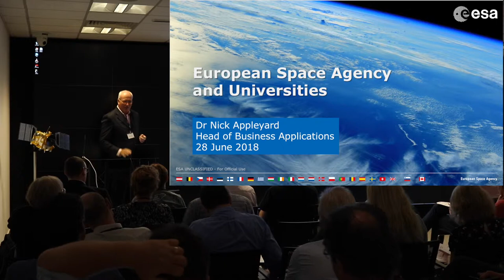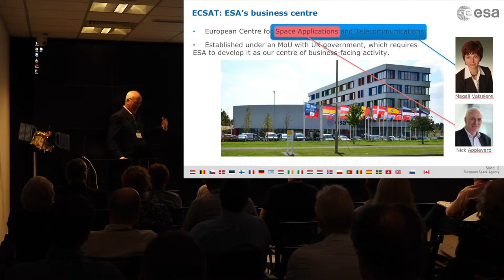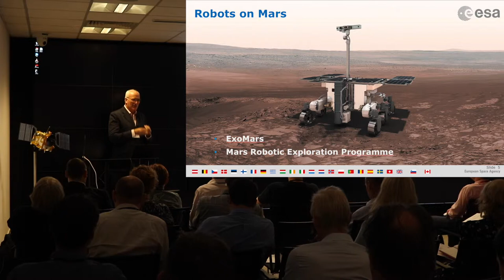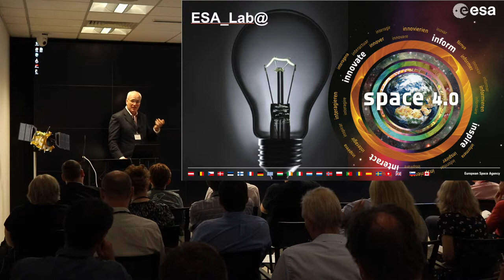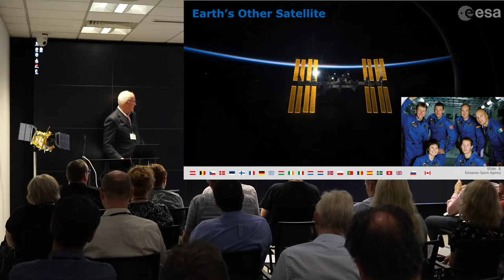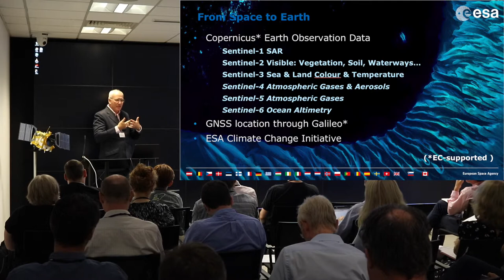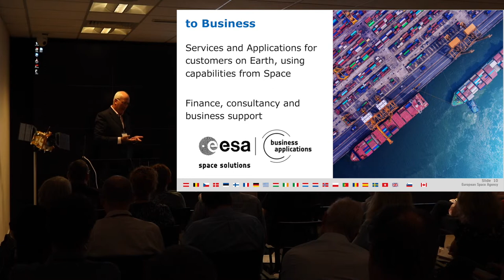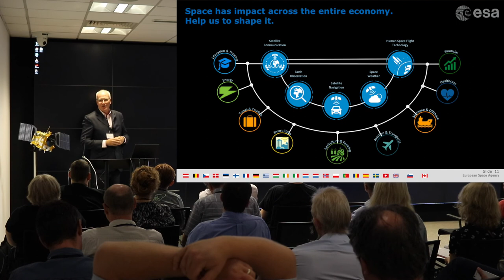Nick Appleyard, ESA - Downstream Applications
Recorded at the Space Universities Network workshop at the Harwell campus.

This was the third talk of the day.

Speakers from the Space Industry presented the latest from the world of Downstream Applications and, as always with SUN, there was plenty of time for networking along with a workshop.

SUN Workshop – Downstream Applications agenda

Supported by The UK Space Agency and the IET.